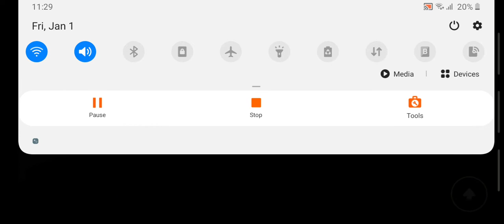this was just random